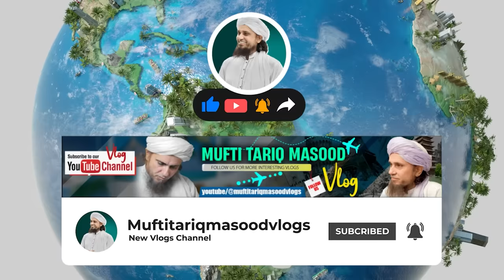Mufti Tariq Masood Vlogs IN JAPAN PART 01